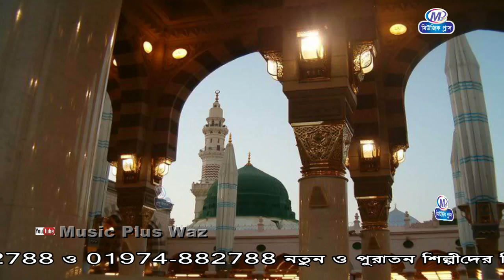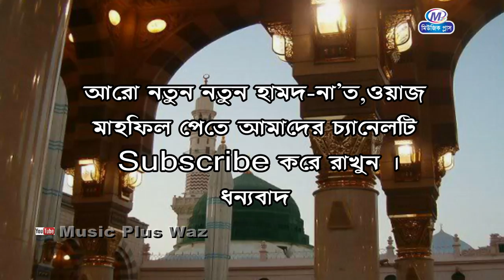আল্লাহ মোদের নচিব করো | Allah Moder | Sayer Tawhidul Islam Taric | Music Plus Waz | Islamic Song